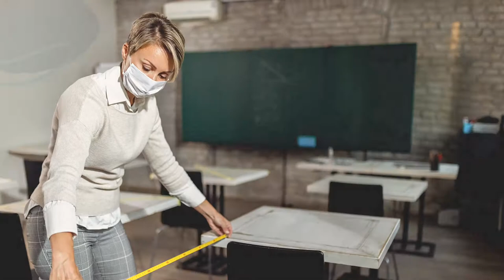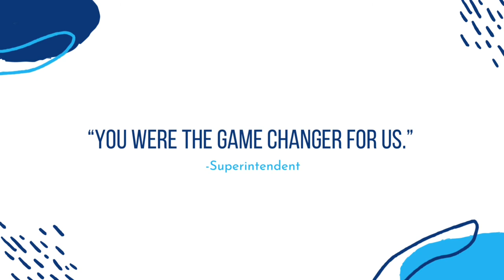Parabola Project: Minimizing health risks & maximizing students’ learning and wellness during COVID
The Parabola Project is a combined effort between healthcare and education experts to provide tools, strategies, and resources for schools to implement safety measures while focusing on students’ wellness and learning.